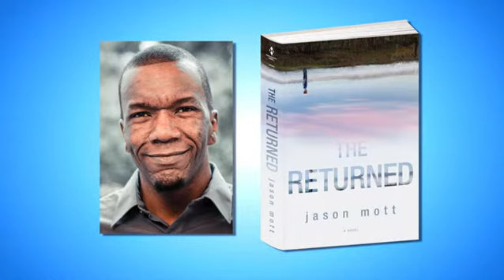Author Jason Mott reads excerpt from 'The Returned'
Author Jason Mott reads an excerpt from "The Returned." For complete coverage of the AJC Decatur Book Festival, For more headlines from the Atlanta area,